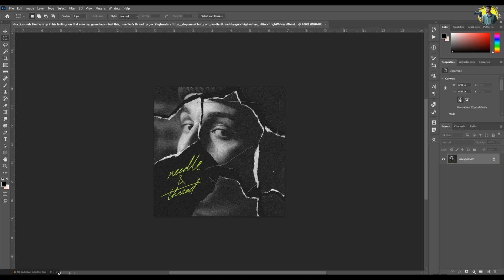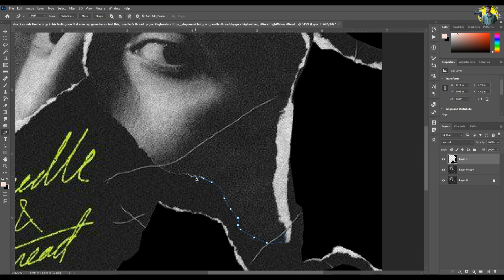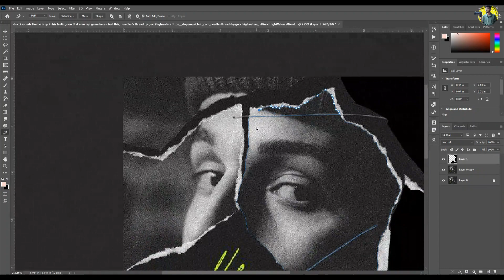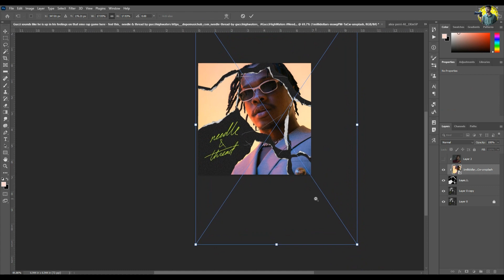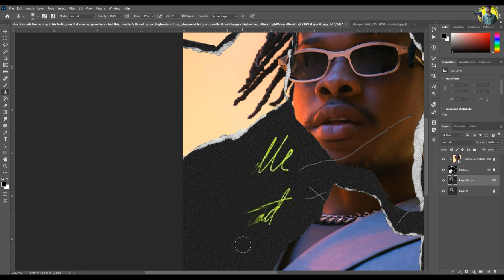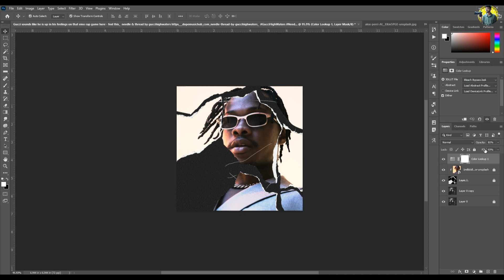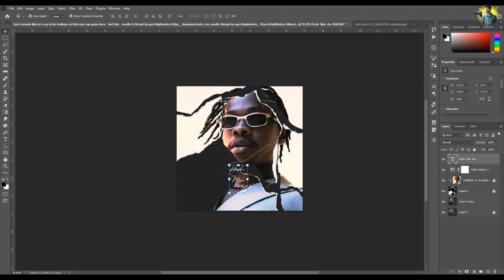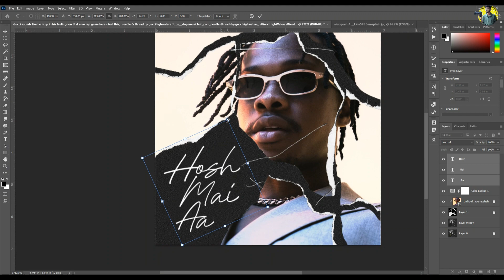HOSH MAI AA Tadipaar Album Music Posters